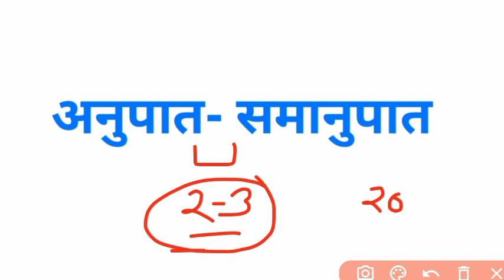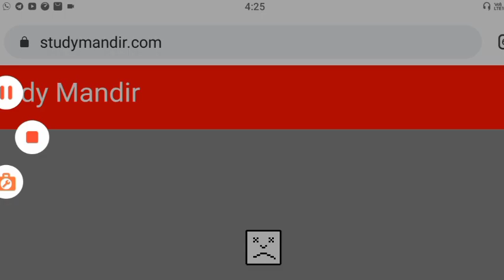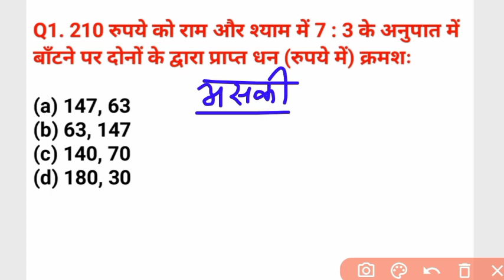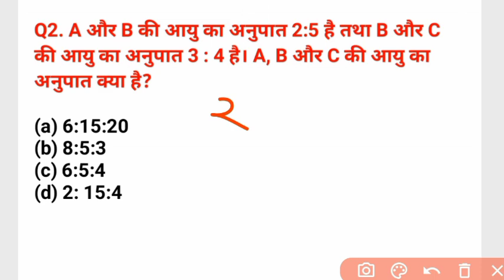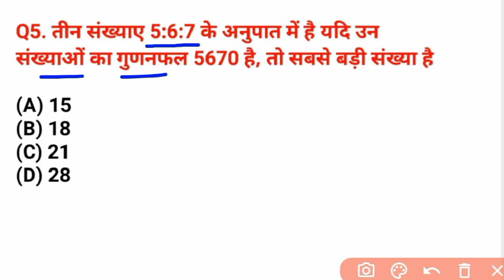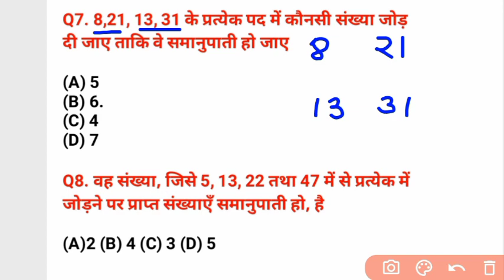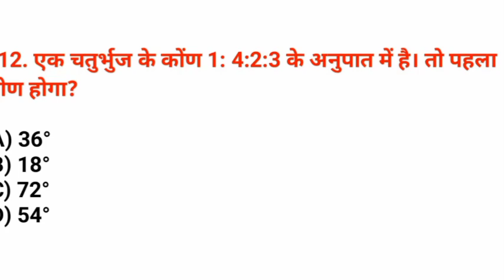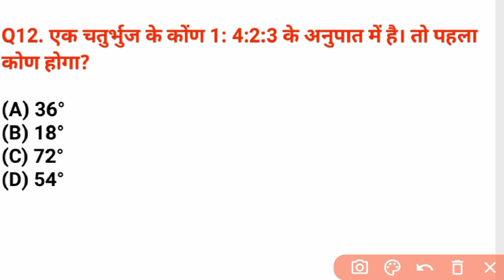NMMS Online Classes 2022 | NMMS Mathematics | Ratio & Proportion | Part 1 | NMMS Important Question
nmms 2022
 important questions
nmms 2022 exam
8th class nmms question paper 2022